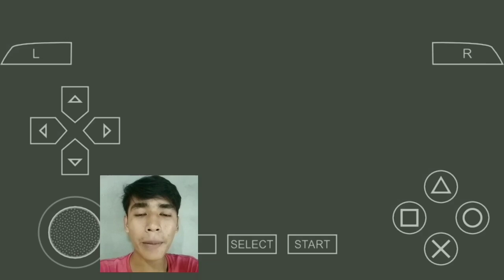Namatin Game Ultraman FE0!!! Story #2 Ultraman Leo